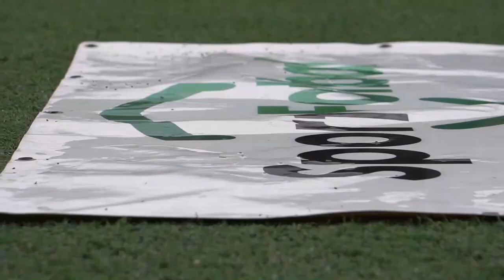Sportfotbal Challenge | Rukavice Reusch testují brankáři SK Slavia Praha 🤙🔴⚪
Souboj generací mezi brankáři SK Slavia Praha, Martinem Kuciakem a Christianem Fülöpem. Borci si na sebe navlékli nové rukavice značky Reusch. Martin otestoval rukavice Reusch Fit Control pro klasické podmínky a Christian pro hru v mokrém prostředí.

Které rukavice tě více zaujaly? 🤔